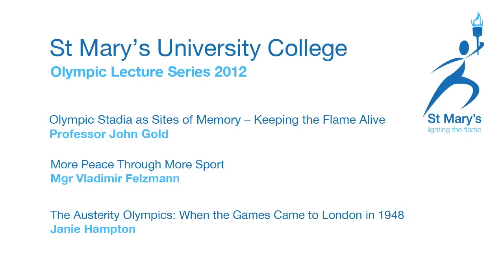Olympic Lecture Series 2012 Highlights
Olympics edit